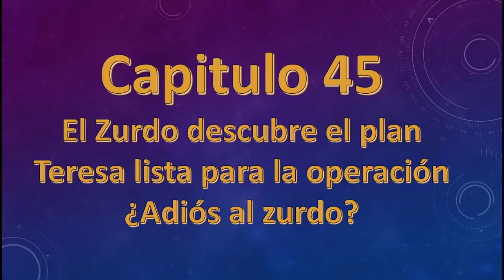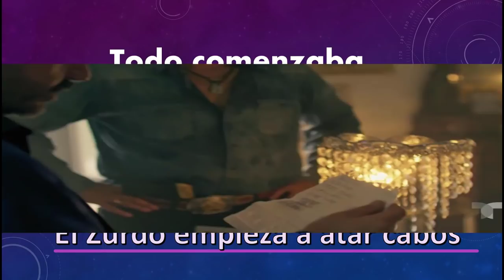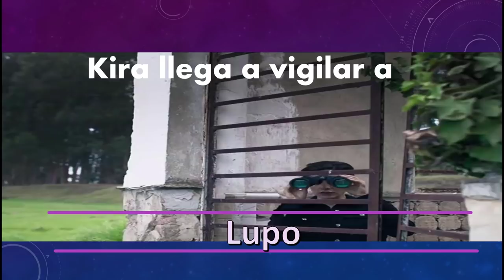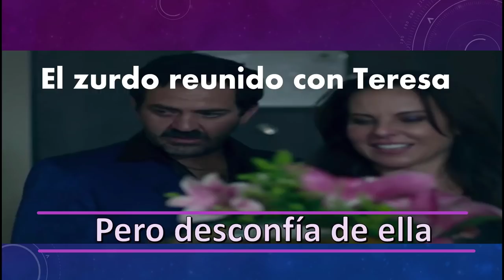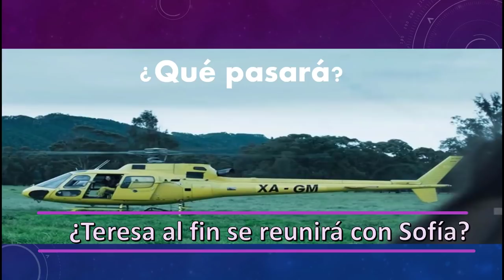La reina del Sur 2 Teresa contra el Zurdo capitulo 45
hemos visto como Teresa ha hecho todo por nuevamente reunirse con Sofía, será que el plan para detener al zurdo lograra su objetivo